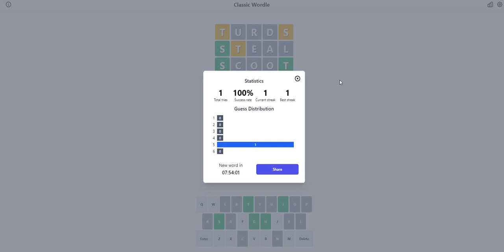Sectordle : Classic Wordle : 7/9/2022 : My Friend Rainbow On Roblox Chose My Starter Word! Turds!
Here video where I got their input on words.